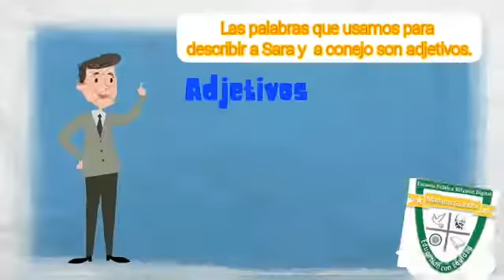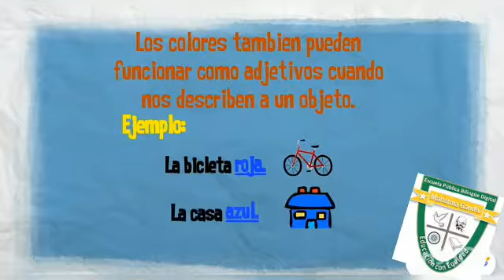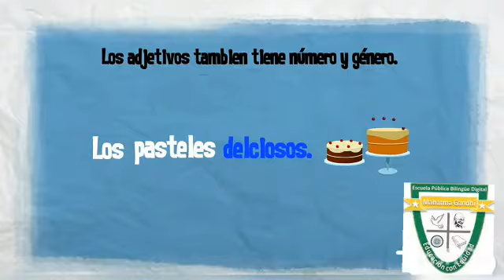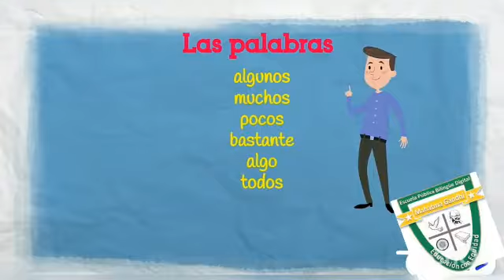6° - Lengua - Tema: Adjetivos - 07/10/2020